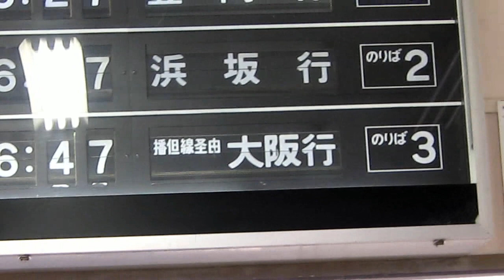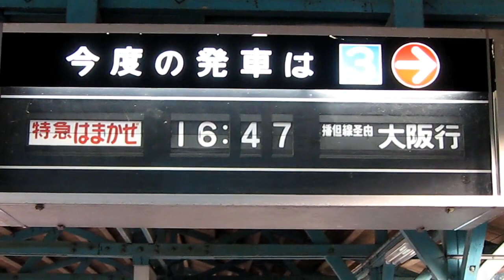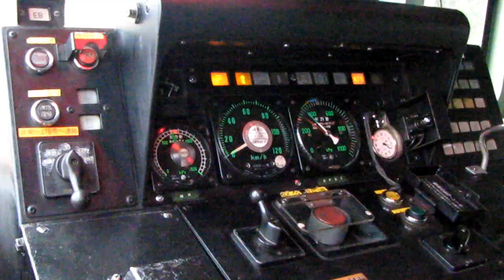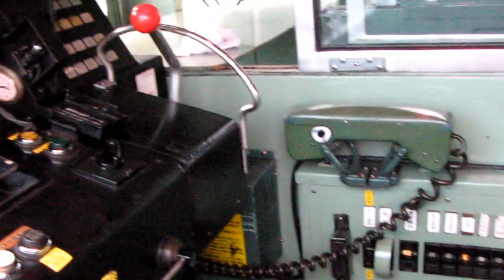キハ１８１系はまかぜ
播但線、山陰線を走ったキハ１８１系気動車の思い出です。